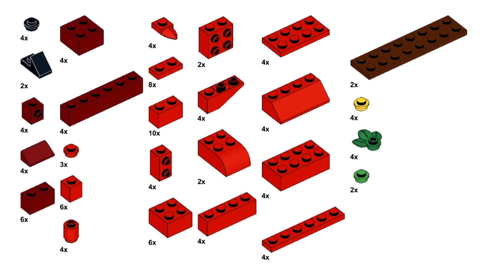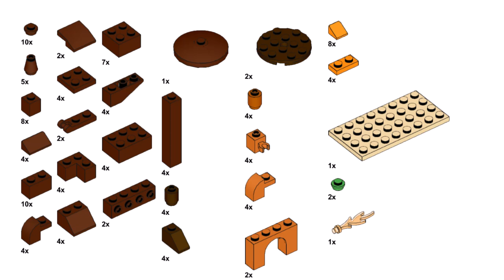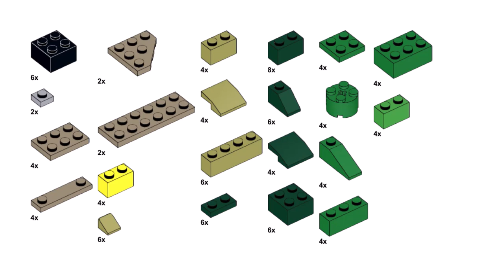RAINBOW HOUSES PART 1 Lego classic 11011 ideas How to build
How to build many small houses with Lego classic? Following these instructions, you can build a  Rainbow houses from only the parts of the Lego classic 11011.

00:00 start Lego classic 11011 Rainbow houses review
00:35 building Red house
04:57 building Brown-orange house
09:46 building Orange house
12:40 building Yellow house
17:28 building Lime house
21:30 building Green house